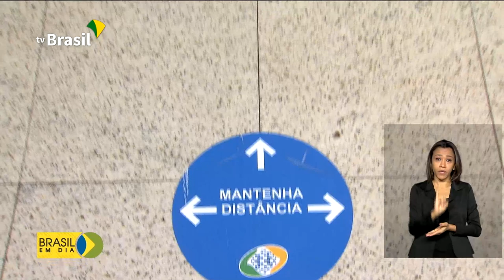INSS retoma atendimento presencial com hora marcada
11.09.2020 - Inicialmente estarão disponíveis serviços como: de perícia médica e reabilitação profissional. Para reduzir os riscos de transmissão de Covid-19, as agências foram adaptadas e vão seguir um protocolo de segurança.